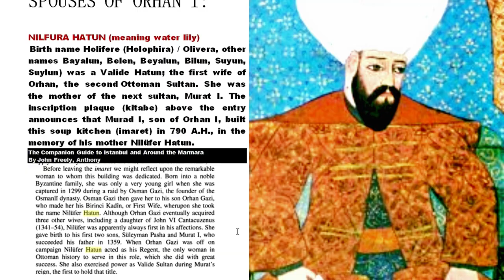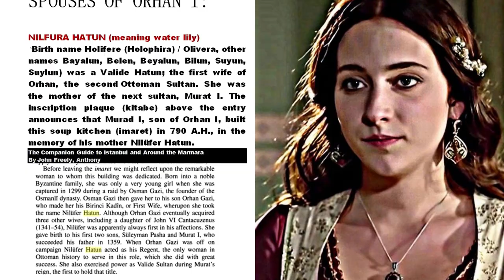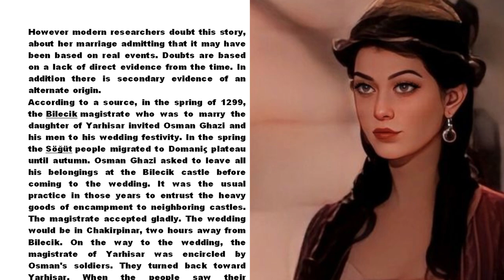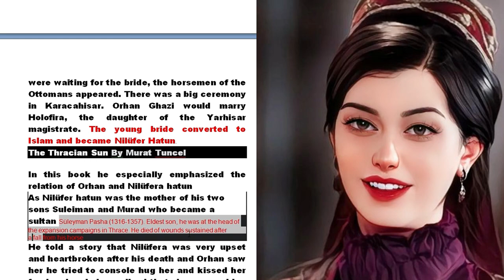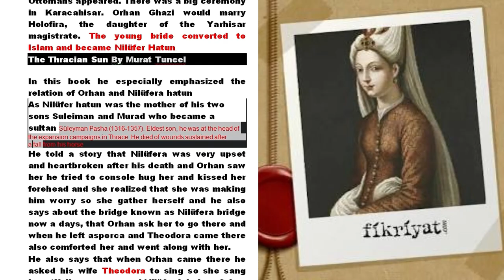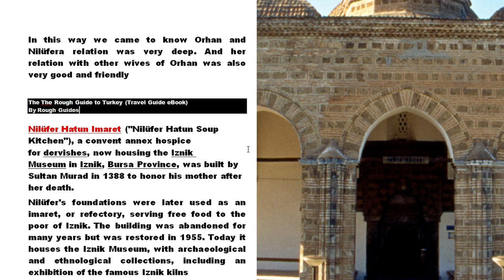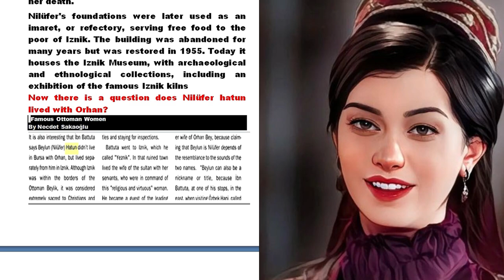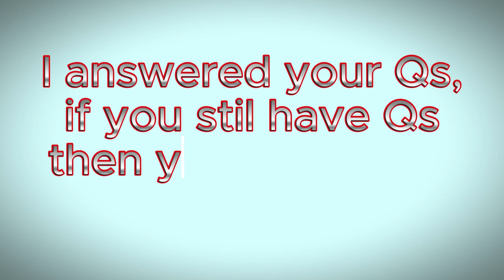COMPLETE HISTORY OF NILUFER HATUN ||HISTORICALLY PROVED||OTTOMAN SULATN SPOUSES EP 5